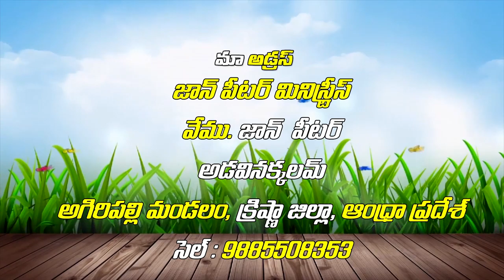Bro John Peter garu ||27-01-2019